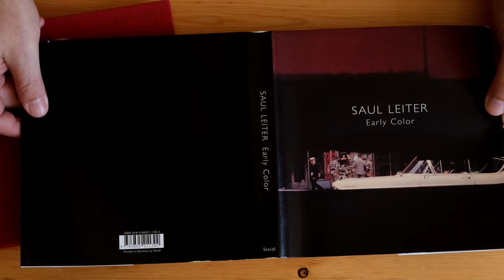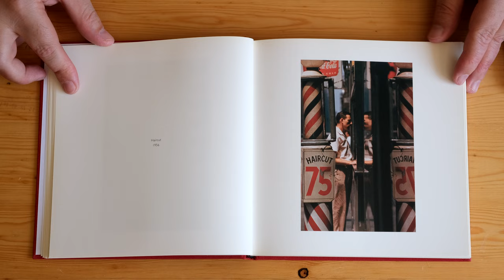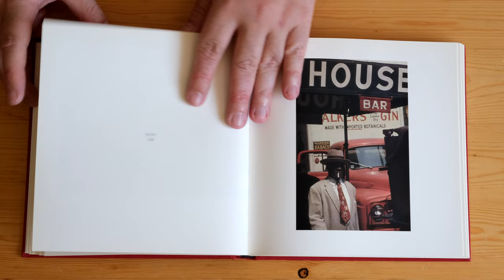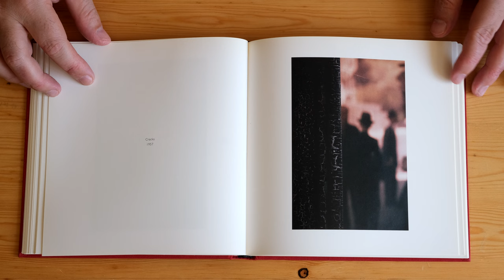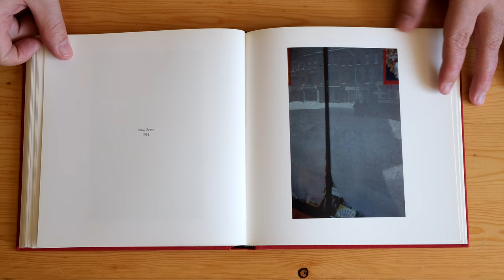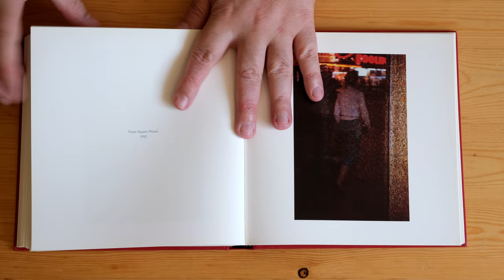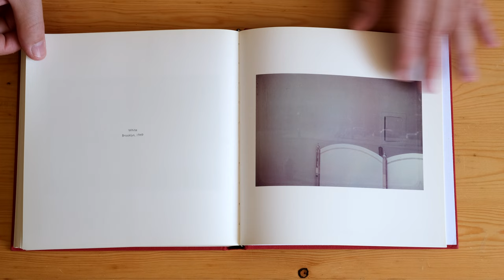Saul Leiter: Early Color (STEIDL, 2014)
A beloved photobook classic from the pioneer of color photography

This is a reprint of the immensely successful Early Color (2008), which presented Saul Leiter's remarkable body of color work to the public for the first time in book form. Although Edward Steichen had exhibited some of Leiter's color photography at The Museum of Modern Art in 1953, it remained virtually unknown to the world thereafter. Leiter moved to New York in 1946 to become a painter, but through his friendship with Richard Pousette-Dart he quickly recognized the creative potential of photography. Leiter continued to paint, exhibiting with Philip Guston and Willem de Kooning, but the camera remained his ever-present means of recording life in the metropolis. None of Leiter's contemporaries, with the partial exception of Helen Levitt, assembled a comparable body of work: subtle, often abstract compositions of lyrical, eloquent color.